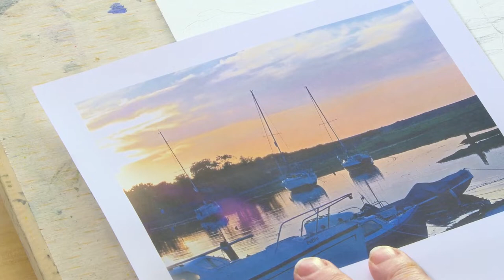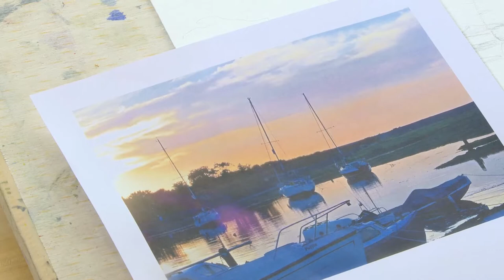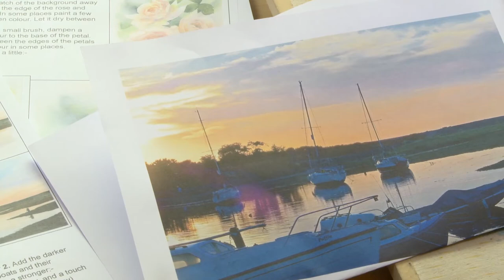Portlock Weir Sunset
At the moment, I you wanted these you would have to sign up to be a sponsor on my Patreon site to get access to them But I hope you can follow it without them! Enjoy!